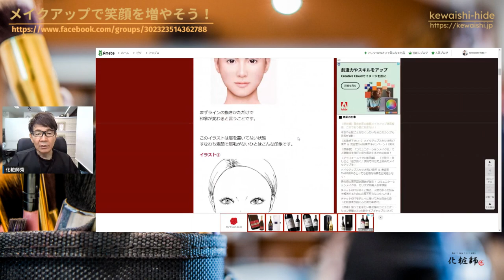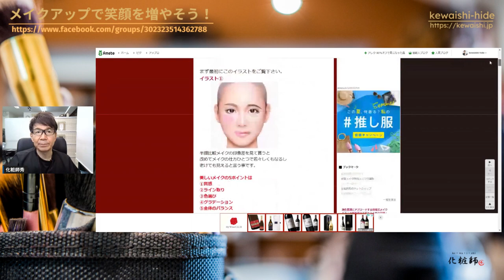【保存版】黄金比率の美眉メイクアップ徹底解説、これでもう眉に悩まない！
第140回目の配信は、

2020年7月から行っている【メイクで笑顔を増やそう！】

４つののチャンネルを開設していますので登録よろしくお願いします。